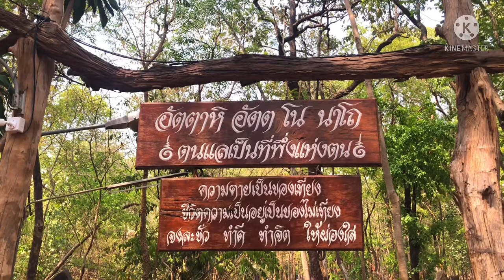สาส์นจากถ้ำ ครูบาบุญชุ่ม เตือนลูกศิษย์ชายหญิง ให้เร่งทำสิ่งนี้ จะพ้นทุกข์ พ้นภัย